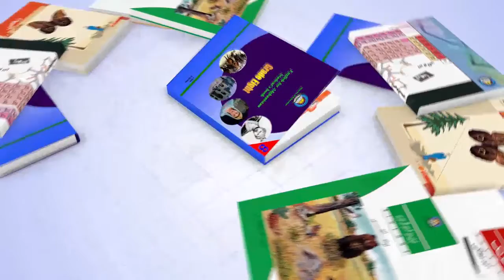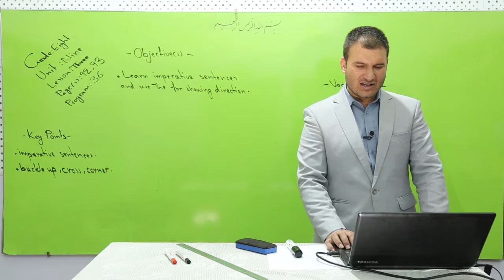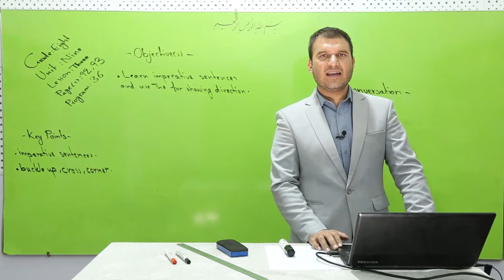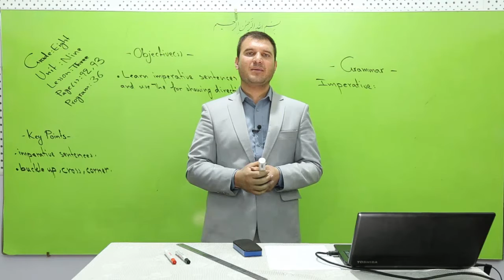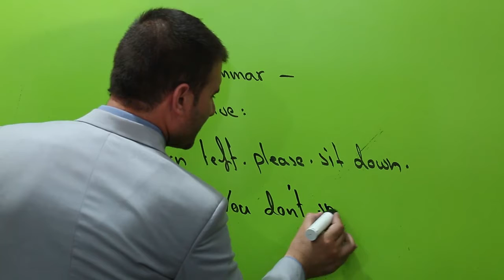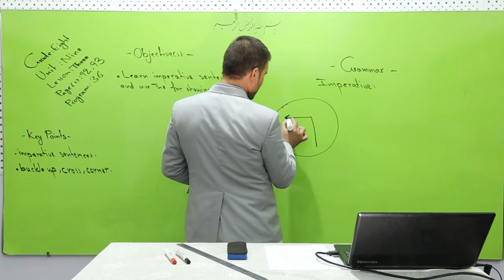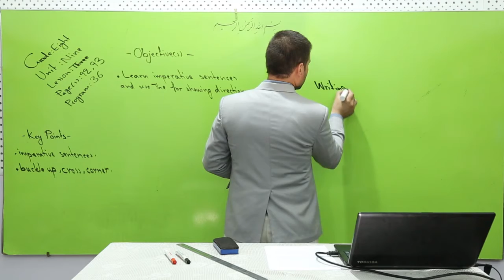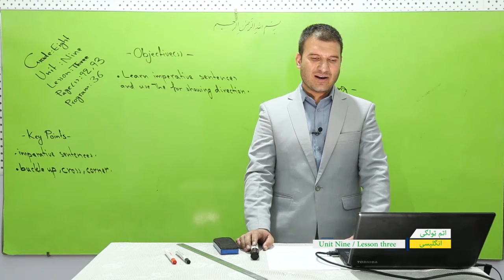اتم ټولګی مضمون انګلیسی یونت ۹ لیسن ۳ درس ۳۶